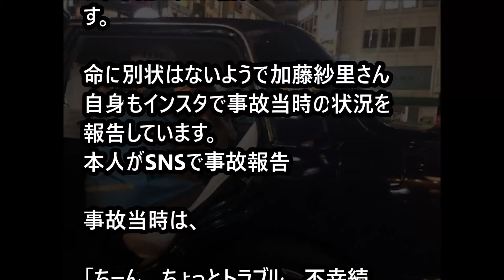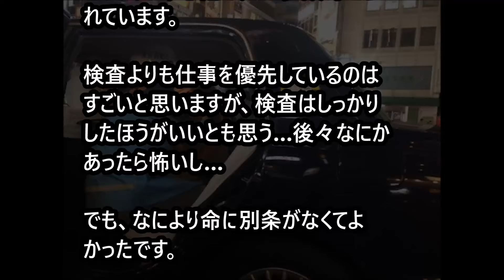【悲報】加藤紗里がタクシーで交通事故。救急搬送された時がヤバイ… 「ジャニｃｈ」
タレントの加藤紗里さんが、乗っていたタクシーが交通事故に遭い病院に救急搬送されました。

成宮寛貴 引退によりファンが激怒しFRIDAYに営業妨害レベルの猛攻撃...!!FRIDAYにもついに火がついた...!!【スキャンダランド】

【放送事故】岡副麻希、めざましテレビでやらかしたガチでヤバい放送事故がこちら（※動画あり）【ちゃぶ台返し】

【男性は見ないで!!!】叶美香、全身整形でバストサイズが昔と違い過ぎる...騙されてたかも...【芸能人の噂と真実】

おでんツンツン男逮捕！28歳で2児の父親で実力派プロボーダーだった【芸能ゴシップch】

加藤浩次も激怒！ノンスタイル井上当て逃げ事故に飲酒の噂？